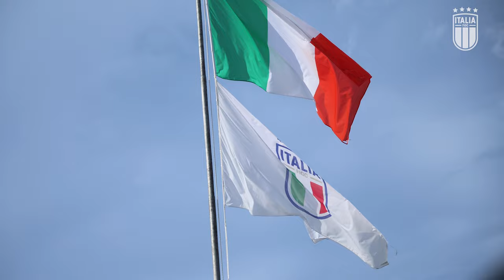Il viaggio degli Azzurri verso Roma | Verso Italia-Belgio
Gli Azzurri hanno raggiunto Roma, città che domani sera ospiterà la sfida contro il Belgio, valida per la UEFA Nations League 2024/2025

I canali web ufficiali delle Nazionali Italiane di Calcio